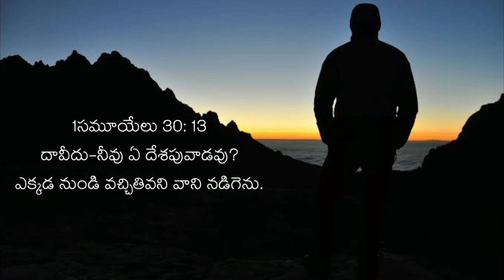Today's promise, word of God, daily Bible verses Telugu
ఈ రోజు బలపరిచే వాక్యము

Balapariche Vakyamu

1సమూయేలు 30: 13
దావీదు-నీవు ఏ దేశపువాడవు? ఎక్కడ నుండి వచ్చితివని వాని నడిగెను. అందుకు వాడు-నేను ఐగుప్తీయుడనై పుట్టి అమాలేకీయుడైన యొకనికి దాసుడనైతిని; మూడు దినముల క్రిందట నేను కాయిలాపడగా నా యజమానుడు నన్ను విడిచిపెట్టి పోయెను.